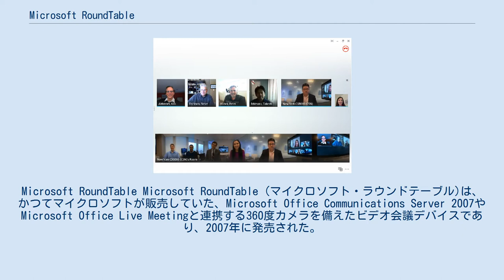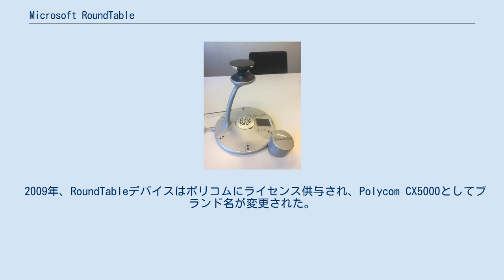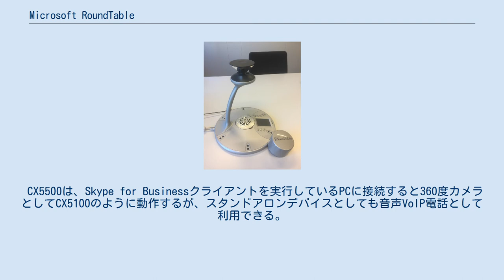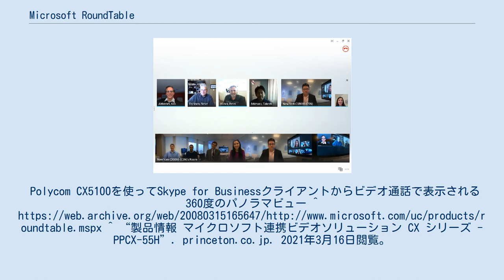Microsoft RoundTable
テレビ・ビデオ会議
Microsoft RoundTable Microsoft RoundTable (マイクロソフト・ラウンドテーブル)は、かつてマイクロソフトが販売していた、Microsoft Office Communications Server 2007やMicrosoft Office Live Meetingと連携する360度カメラを備えたビデオ会議デバイスであり、2007年に発売された。
 RoundTableは、リモート会議の参加者に、会議テーブルの周りに座っている全員のパノラマビデオを提供した。
さらに、RoundTableには、会議中に発言している人物 (アクティブスピーカー) の高解像度ビデオを提供するアクティブスピーカー検出テクノロジーが実装されており、会話の流れをリアルタイムで追跡し、話者が切り替わるごとに映像も切り替える仕組みになっていた。
 RoundTableは、標準のPSTNスピーカーフォンとしても機能するプラグアンドプレイUSBデバイスであった。
 RoundTableで使用された中核技術は、マイクロソフトリサーチのRoss Cutlerらの研究者によって発明、開発された。
 Ross CutlerとSenthil Velayuthamは、Microsoft Greenhouseの一部としてRoundTable製品グループを設立し、GM JeffFinanが率いてこのテクノロジを商品化した。
デバイスのメインプロセッサのOSにはWindows CEを採用し、サポートするDSPチップセットでは他のOSを採用した。
 2009年、RoundTableデバイスはポリコムにライセンス供与され、Polycom CX5000としてブランド名が変更された。
機能はそのままにポリコムのデバイスとして再ブランド化された。
ポリコムはその後、RoundTableファミリの製品として、1080p解像度のビデオをサポートするCX5100とCX5500の2つの新製品を発売した。
 CX5100はディスプレイ、イーサネットポートは搭載されず、USBのみでつながるデバイスとなった。
 CX5500は、Skype for Businessクライアントを実行しているPCに接続すると360度カメラとしてCX5100のように動作するが、スタンドアロンデバイスとしても音声VoIP電話として利用できる。
Polycom CX5100を使ってSkype for Businessクライアントからビデオ通話で表示される360度のパノラマビュー ^ ^ “製品情報 マイクロソフト連携ビデオソリューション CX シリーズ - PPCX-55H”. princeton.co.jp. 2021年3月16日閲覧。